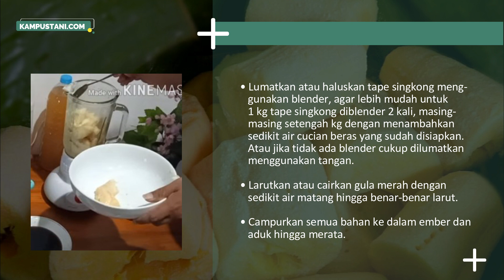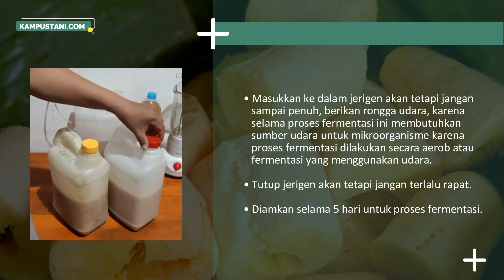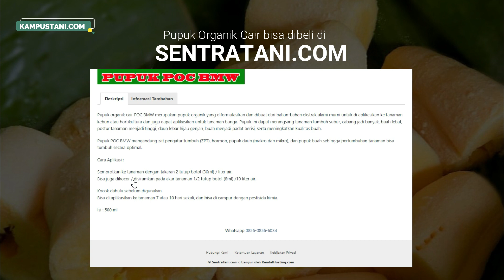Cara Membuat MOL dari Tape - Kampus Tani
Cara Membuat MOL dari Tape
MOL atau mikroorganisme lokal memiliki banyak manfaat, dan memiliki peran penting dalam dunia Pertanian Organik.
Larutan MOL mengandung unsur hara mikro dan makro dan juga mengandung bakteri yang berpotensi sebagai perombak bahan organik, perangsang pertumbuhan dan sebagai agen pengendali hama dan penyakit tanaman
Sehingga MOL dapat digunakan sebagai pendekomposer, pupuk hayati dan sebagai pestisida organik terutama sebagai fungisida, serta bahan fermentasi atau starter dalam pembuatan pupuk organik cair ataupun pupuk organik padat.
MOL salah satunya dapat dibuat dari bahan dasar tape singkong sebagai sumber bakteri (mikroorganisme lokal) yang dicampur dengan bahan lainnya.
Cara membuat MOL dari tape cukup mudah untuk dilakukan dan tidak memerlukan keahlian khusus. Untuk mengetahui Cara Membuat MOL dari Tape, silakan simak video penjelasannya.